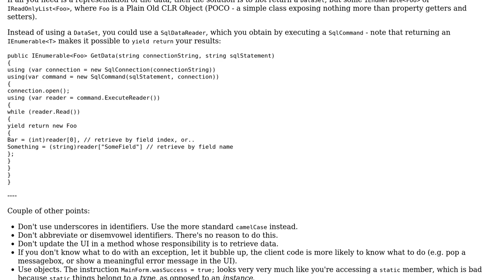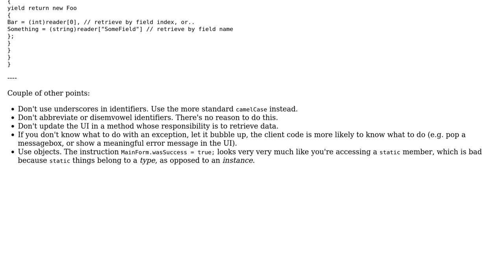Code Review: Disposing of an SQL dataset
With thanks & praise to God, and with thanks to the many people who have made this project possible! | Content (except music & images) licensed under CC BY-SA | Music | Images & others | With thanks to user VinnyGuitara user Mathieu Guindon user 200_success and the Stack Exchange Network Trademarks are property of their respective owners. You are responsible for your own actions.